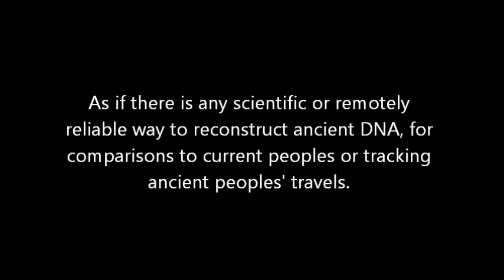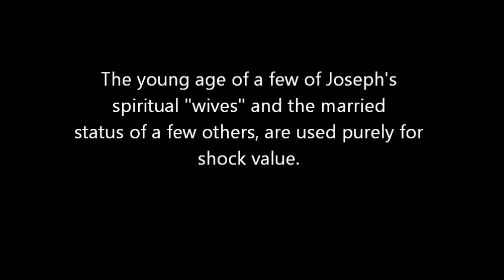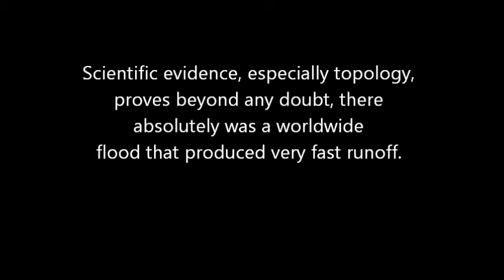10 problems with the ces letter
The so called "ces letter" is the favorite go-to "gotcha" tool now, but in reality it is merely an attack on mostly matters of faith.  That alone taints it, but some severe logical problems and flat out errors, plague it.  Those who live to attack matters of faith, should beg the "ces letter" to be completely redone if they want any credibility.